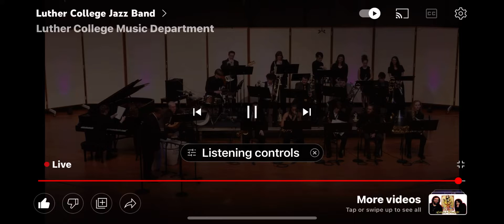Luther Jazz Band 2022